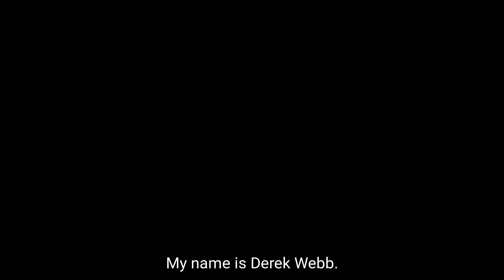announcing re-solvable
over the years i’ve had so many friends & companies come to me for help solving problems, and i realized it’s something i love & am good at.

so i’ve decided to start something. it’s guerrilla consulting. it’s flash coaching.

need help solving a problem? let's schedule some time to talk!